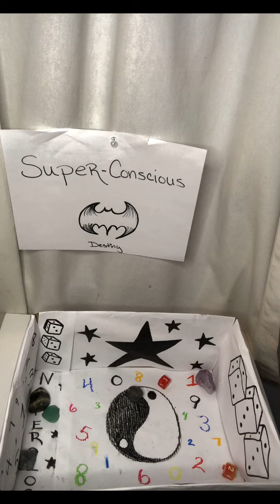Leo ♌️. Numerology Tarot Reading! #2312. Leadership...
Weekly Numerology Report.

For the Sign of Leo!

A world created So perfectly in heaven as it is on earth. We have order here on earth, and  we have order in heaven; it starts with the foundations of astrology, and it goes through with guidance to make the right decisions with the assistance from the higher power with numerology! After watching this video you will begin to see the number 2312 everywhere you go it could be on license plates, it could be the time, it could be on some thing you purchase; wherever you see numbers it will catch your attention and the more you tune in, the more you receive! Walking with the higher power you can never go wrong, in the kingdom all things are great!